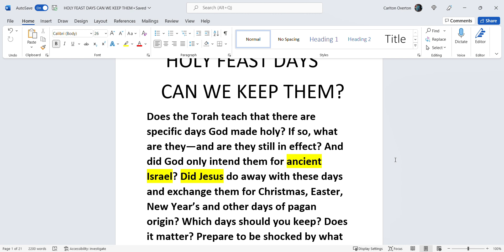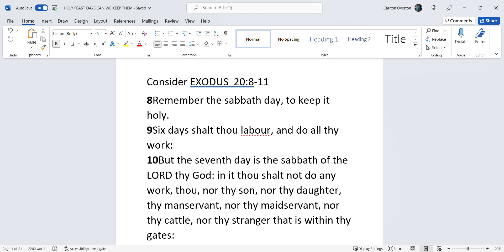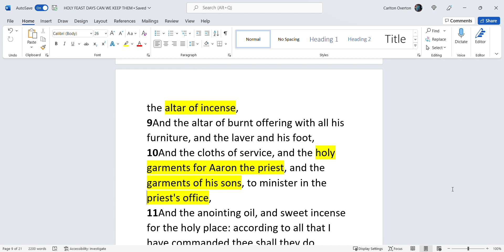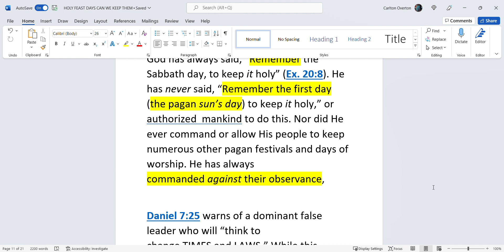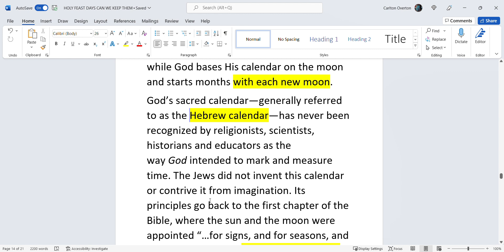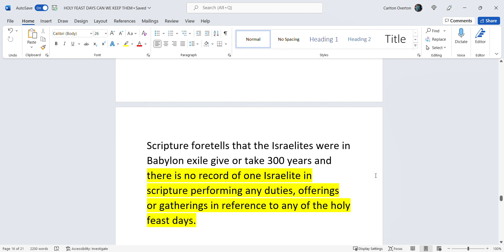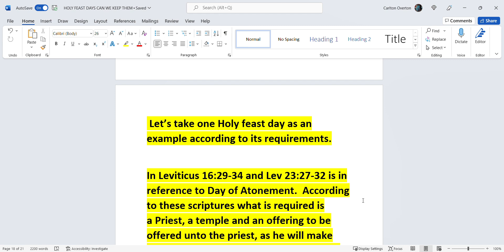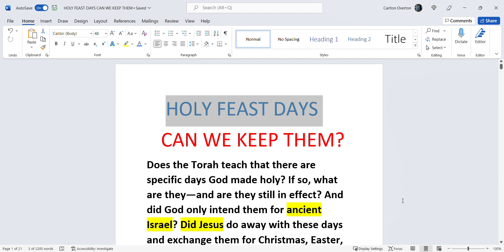HOLY FEAST DAYS CAN WE KEEP THEM ?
YOU WERE NOT PUT INTO PUNISHMENT TO DO YOUR OWN THING, YOU WERE PUT THERE TO DEAL WITH YOUR PUNISHMENT AND LEARN FROM OUR MISTAKES. EITHER YOU WILL DO EXACTLY AS HE SAYS OR YOU WILL DO AS YOU THINK! THE CHOICE IS YOUR'S